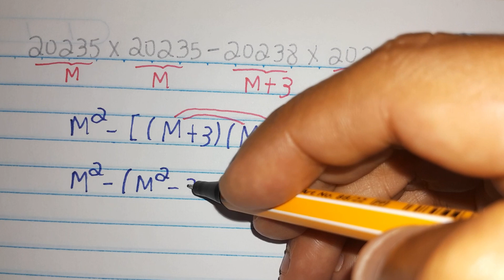OLIMPIADAS BRASILEIRAS DE MATEMÁTICA DAS ESCOLAS PÚBLICAS 2023 - Nível 3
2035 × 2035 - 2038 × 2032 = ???